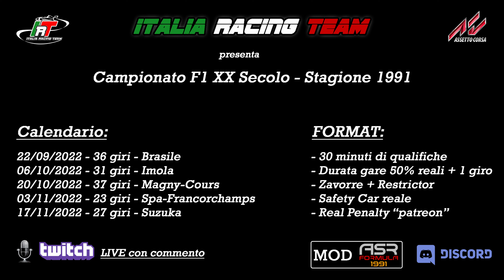Trailer - Campionato F1 XX Secolo - Stagione 1991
Italia Racing Team 🇮🇹
presenta il Campionato F1 XX Secolo - Stagione 1991

Le sfide tra i piloti partecipanti e la possibilità per gli spettatori di seguire le LIVE su Twich ed in differita anche su YouTube regaleranno spettacolo.

5 gare secondo calendario dell'epoca.
MAX 30 piloti + 3 Wild Card.

Auto (1991):

Benetton B191
Brabham BT60Y
Coloni C4
Dallara 191
Ferrari 643
Fondmetal Fomet 1
Footwork FA12
Jordan 191
Lambo 291
Leyton House CG911
Ligier JS35B
Lola LC91
Lotus 102B
McLaren MP4/6
Minardi M191
Tyrrell 020
Williams FW14

Circuiti (layout 1991):

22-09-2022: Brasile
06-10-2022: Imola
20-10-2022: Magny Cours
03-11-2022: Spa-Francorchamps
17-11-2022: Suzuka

Tutte le auto avranno la medesima fisica, cambieranno solo i modelli 3D delle auto ma si guideranno tutte allo stesso modo.

Nel proseguo del campionato i migliori piloti avranno un aumento di zavorra e restrictor per livellare le prestazioni durante il campionato e permettere a tutti di poter ben figurare.

Si ringraziano gli organizzatori per aver realizzato l'evento preparando auto e piste ed avere la massima fedeltà possibile come tempi sul giro corrispondenti alla realtà.
IRT si sforza tanto nel rendere Assetto Corsa un Simulatore di guida ancora più veritiero.
Terminato questo campionato ci si proietterà nella decade successiva (anni 2000) per poter rivivere l'evoluzione di auto e piste.

🏁 I S C R I Z I O N I  A P E R T E ! ! !